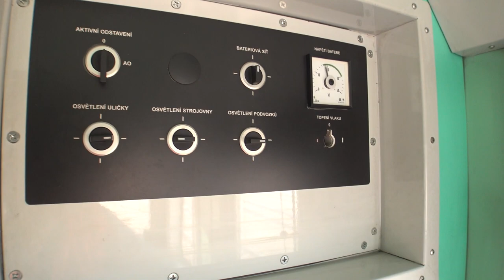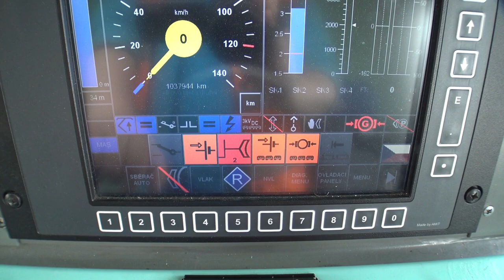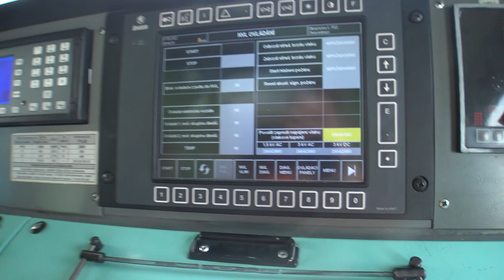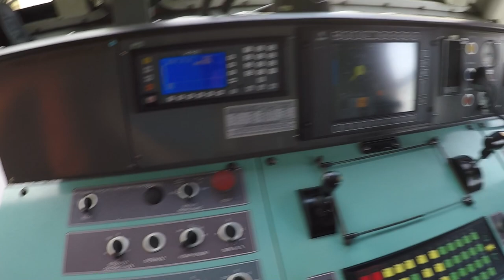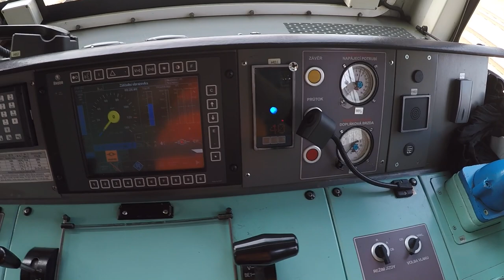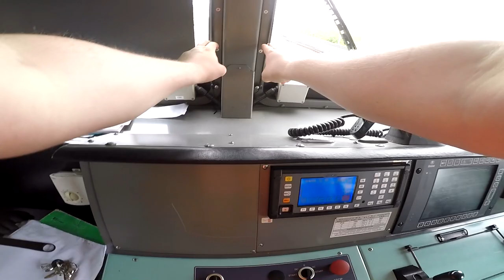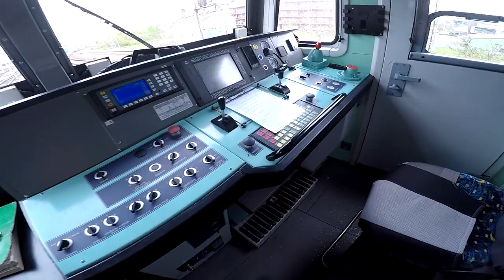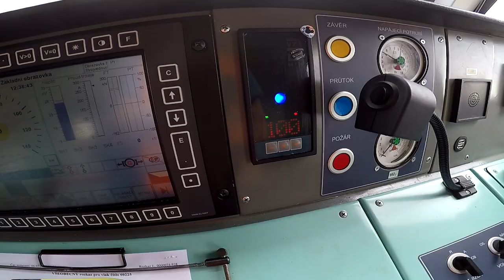Andy - LokoVlog 8 ► [Dvojče 363.5! A zase Plzeň] 1/2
A je tu opět nové video!
Pojedeme zase do Plzně, tentokrát jsem si nabrnknul odstavené dvojče pětkových ES v Berouně. Po úspěšném oživení, jsme zapřáhli vlak směr Plzeň hl.n. Bohužel mi v Berouně přišla na mašinu kontrola Strojvedoucího, který se mnou jel až do Plzně, nicméně můžete se těšit na druhou část, kde je kompletní komentované video ve směru zpět do Prahy!

►Pokud se ti má tvorba líbí natolik že by jsi mě chtěl podpořit, můžeš zde